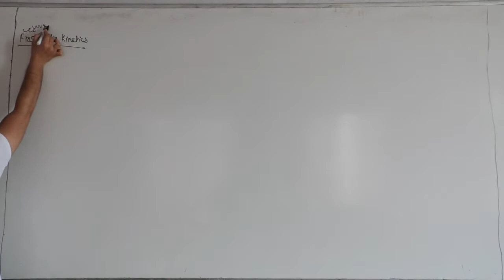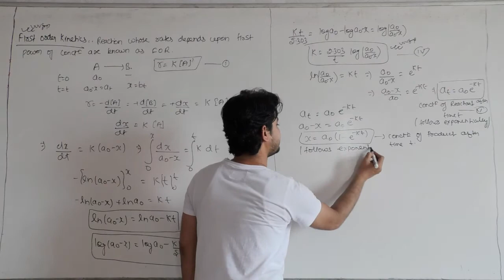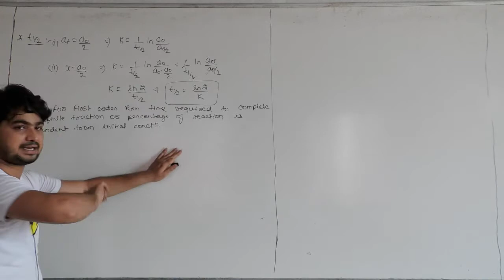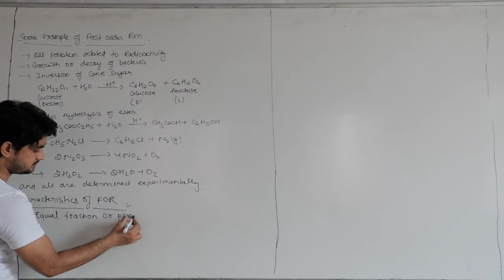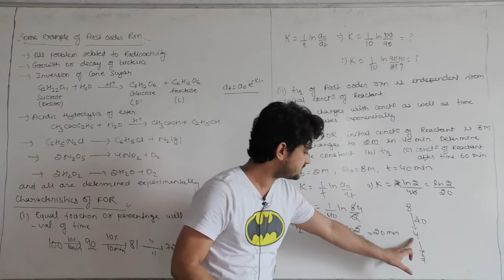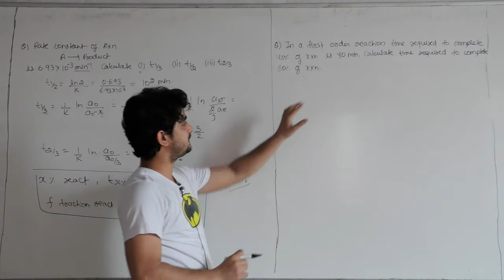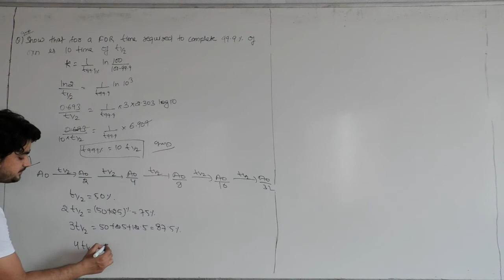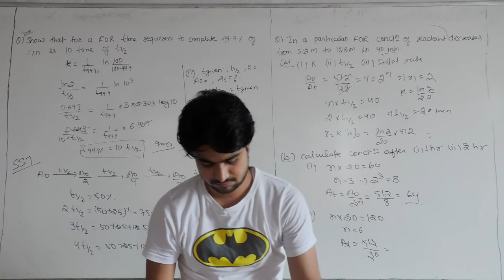Chemical Kinetics NEET Lecture 5